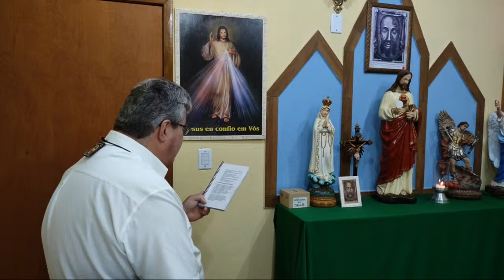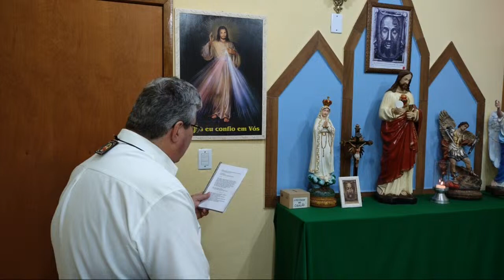ORAÇÃO DA MANHÃ - Liturgia das Horas - Laudes